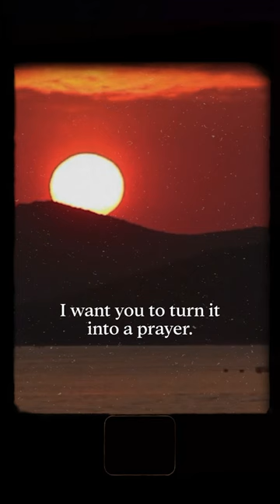Watch THIS For God’s Peace! 👀